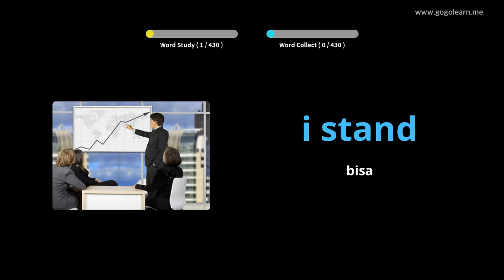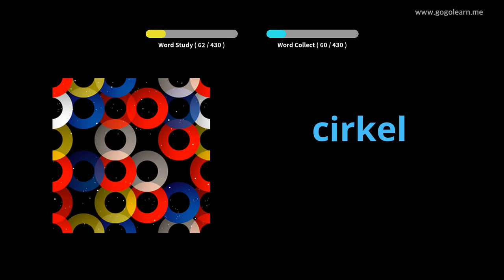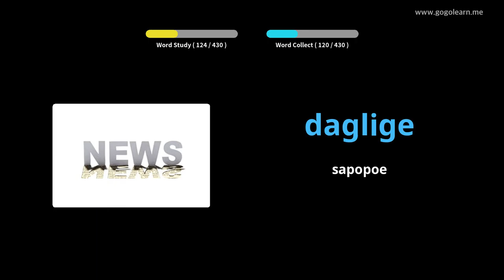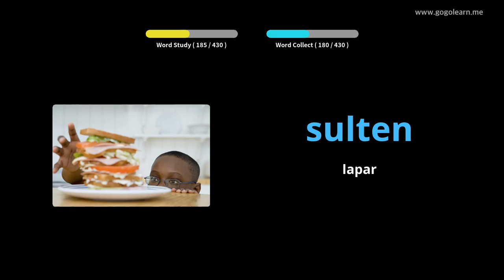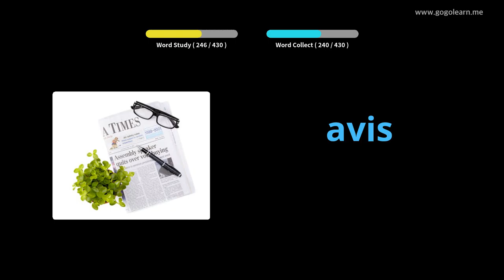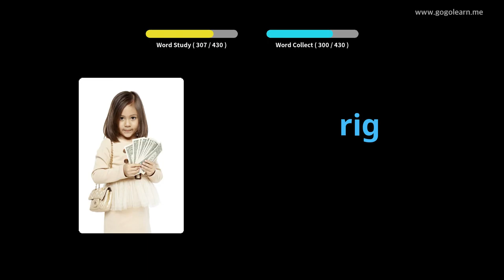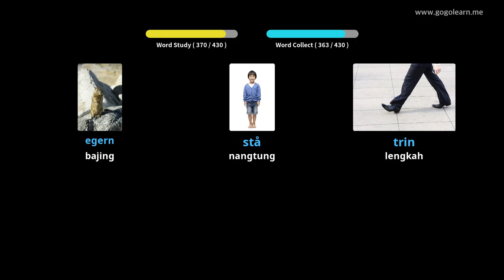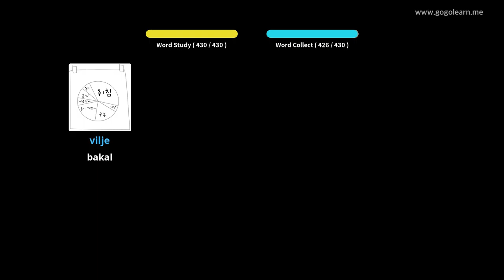Sakola primér kosakata Dénim |Golearn